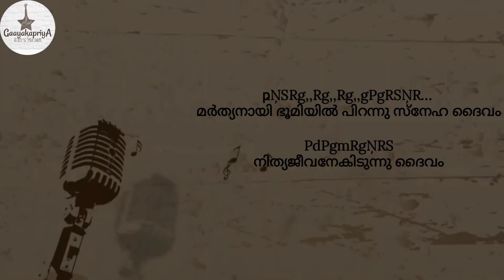Israyelin Nadhanai- Malayalam Christian Song Tutorial | K G Markose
Israyelin Nadhanai
Album : Jesus
Lyrics: Baby John Kalayanthani
Composed By: Peter Cheranalloor
Singer: K G Markose

Also give us your valuable feedback in the COMMENT section.